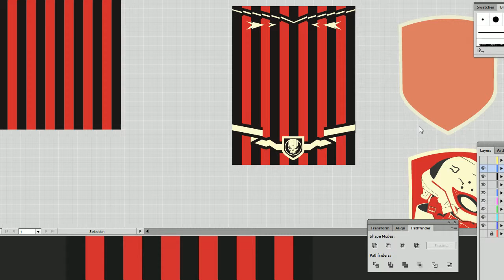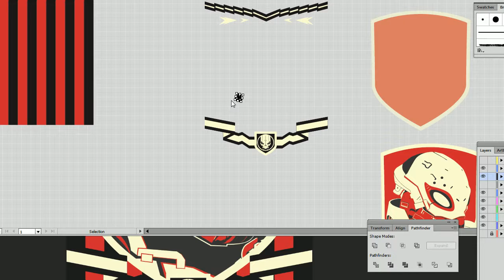Blacklight Retribution Fanart - Viper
Join and play Blacklight Retribution

Blacklight Retribution Fan Art
Blacklight Retribution Viper